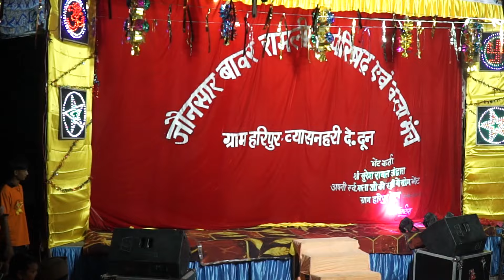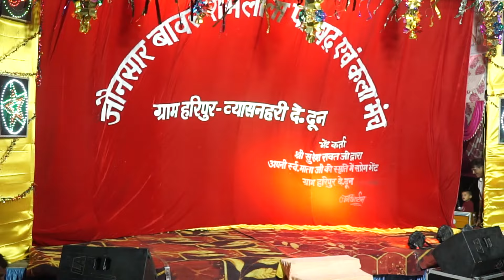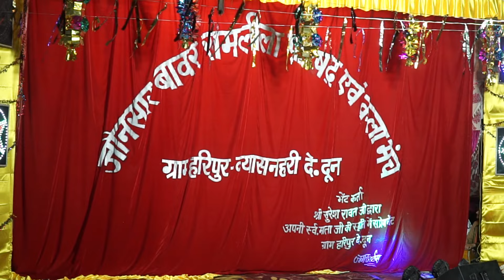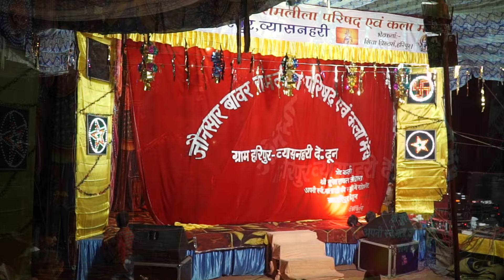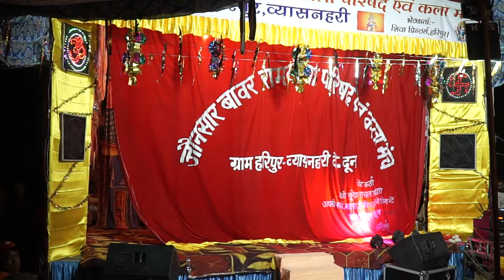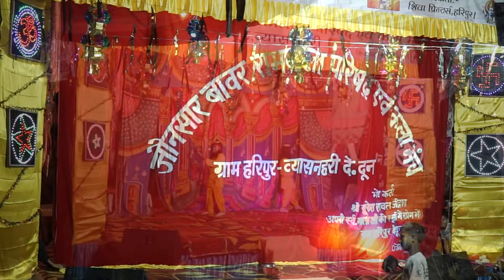सीता हरण जौनसार बावर रामलीला परिषद हरिपुर अध्यक्ष सुरेश रावत पूरन चंद